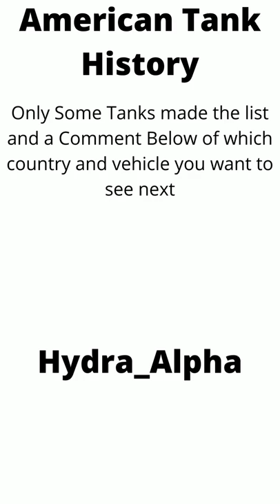Best American Tanks Ever. 99%chance of Death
These are some of the American Forces Tanks from the beginning.

WARNING THE T34 IS AN SOVIET TANK.  The T34 Heavy Tank was an American design for a heavy tank. It evolved from the T29 Heavy Tank and T30 Heavy Tank in 1945, sporting a 120 mm modified 120 mm Gun M1 anti-aircraft gun. Extra armor plating was applied to the rear of the turret bustle as a counterweight for the heavier 120mm T53 main gun